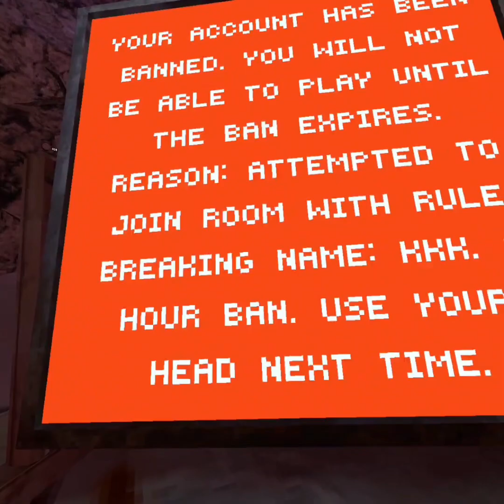I got ban for a hour ( DO NOT TRY THIS )￼